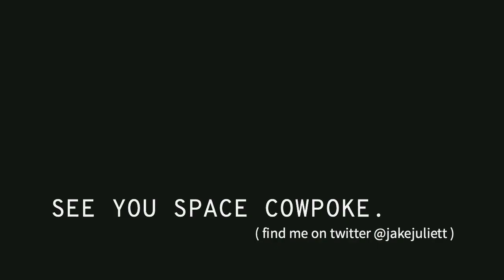ThingNo1 - Realism in Video Games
A vlog-style video where I talk about my thoughts on realism and hyper-realism in games.